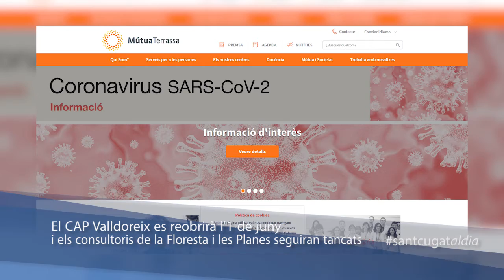El CAP Valldoreix es reobrirà l'1 de juny pero no els consultoris de la Floresta i les Planes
Aquest dilluns 1 de juny reobrirà el CAP de Valldoreix després de més de dos mesos tancat. El CAP Can Mates continuarà centralitzant la patologia pediàtrica i el CAP Sant Cugat seguirà aglutinant la patologia respiratòria Covid-19. Els consultoris de la Floresta i les Planes seguiran tancats.

Per tant a partir del proper dilluns, 1 de juny, i fins a finals de setembre, l'Atenció Primària de la ciutat de Sant Cugat quedarà distribuïda de la següent manera:

CAP Valldoreix: atenció patologia no respiratòria d'adults, en horari de 8 a 15h.
CAP Can Mates: centralització de la pediatria de tot el municipi i atenció patologia no respiratòria d'adults, en horari de 8 a 20h.
CAP Sant Cugat: centralització atenció patologia respiratòria/Covid-19 de tot el municipi i atenció patologia no respiratòria d'adults, en horari de 8 a 20h i urgències nit i caps de setmana.

D'acord amb les recomanacions de Catsalut per la Nova Normalitat a l'Atenció Primària, els CAP de la ciutat gestionats per MútuaTerrassa procediran de la següent manera:

- Es recomanarà als ciutadans que la gestió de visites, consultes i altres tràmits es realitzin de forma no presencial des del formulari habilitat a la web de MútuaTerrassa i a La Meva Salut.

- Degut a les limitacions d'espai de les sales d'espera per evitar contagis, es prioritzaran altres formes d'atenció (telemedicina) i es treballarà per tal que les visites presencials no superin el 30-40% de les visites d'abans de la pandèmia.

- Es potenciaran les consultories virtuals entre el metge de família i l'especialista hospitalari per tal de prescindir de les visites presencials evitables a les Consultes Externes.

- Es recomanarà als ciutadans que truquin abans d'anar al CAP per gestionar qualsevol necessitat.

- Se separaran els circuits entre pacients sospitosos de Covid-19 i no sospitosos.

- Es reforçarà la capacitat d'autocura per les patologies lleus que no requereixen intervenció sanitària.